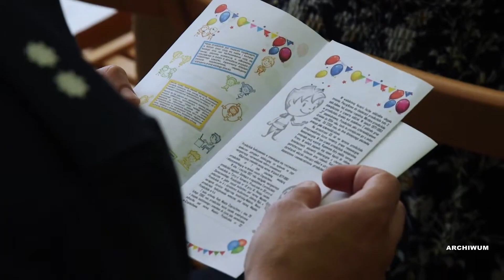Rekrutacja do przedszkoli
Miasto rozpoczyna I etap rekrutacji do przedszkoli i oddziałów przedszkolnych w publicznych szkołach podstawowych.